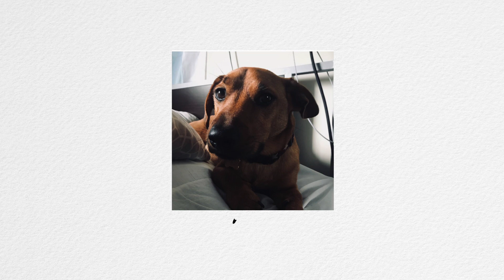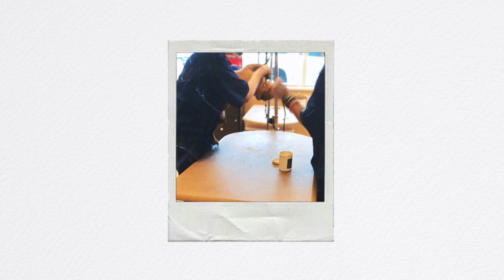My Dog Knox | A Short Film Shot on iPhone 7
All clips shot mainly through snapchat and saved to my camera role throughout the year with my iPhone 7. Adopt, don't shop